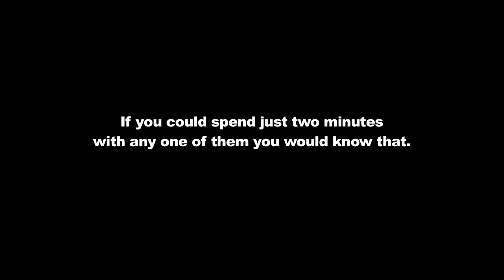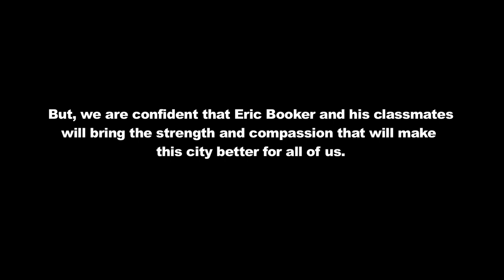Welcome GBC LEADERship Class of 2013: 2 minutes with Eric Booker. Film by Joe Rubino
Feats partnered with the Greater Baltimore Committee to produce The LEADERship's 30th Anniversary event in 2013. The event was a success by all measures and brought the audience to its feet a number of times during the powerful and emotional tribute to its first leader, Jon Houbolt, and to members of the LEADERship programs.